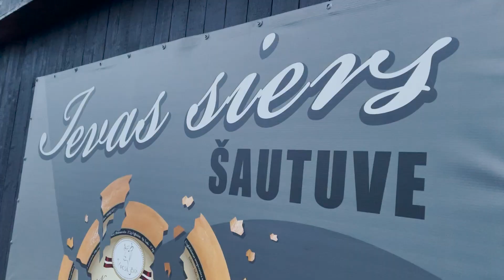Sašaut vismaz vienu mērķi un laimēt termokameru? "Ievas Siers" Gada balvas izcīņa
15. oktobrī šautuvē "Ievas Siers" norisināsies Gada balvas izcīņa un Latvijas Kauss Angļu sportingā. Viens no sacensību galvenajiem atbalstītājiem ir veikals Ieskaties.lv, kas vienam no dalībniekiem dāvinās jauno Pulsar Axion 2 LRF XG35 termokameru.